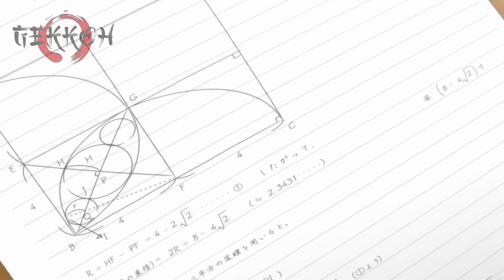🔷 Tokyo Revengers | TEMPORADA 2 | Resumen en 16 Minutos (más o menos)